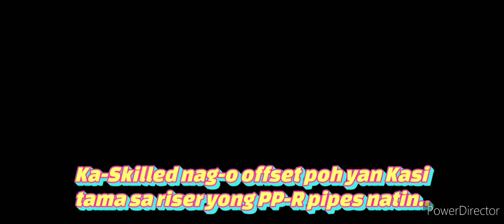"PAANO TO GINAWA"(ANG P___T) PLUMBING WATERLINE PP-R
Arraignment of  PP-R pipeline  connect to individual water meter..